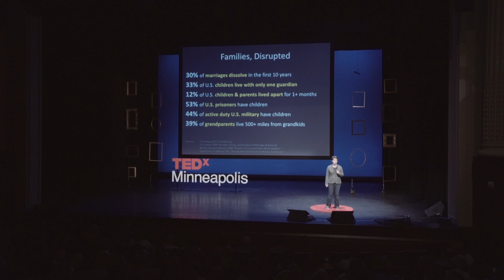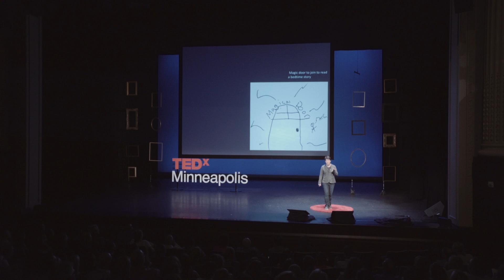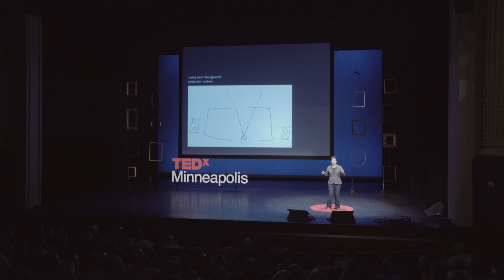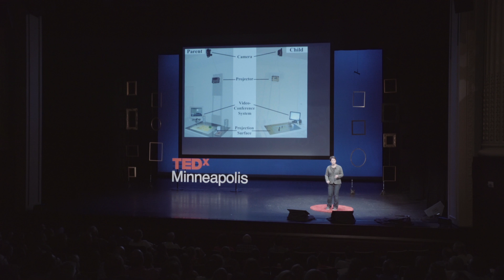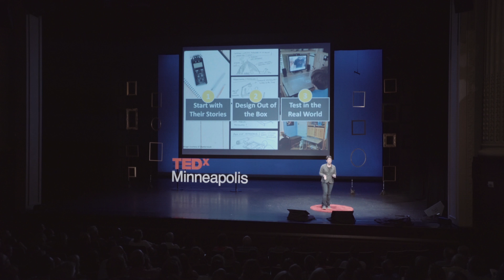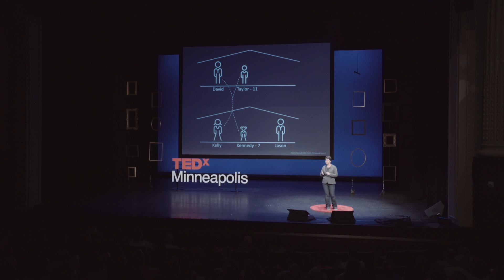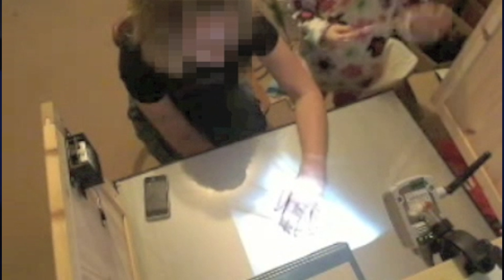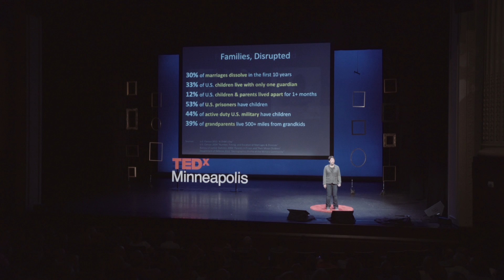Technoparenting: How tech can reconnect parents and kids | Lana Yarosh, Ph.D. | TEDxMinneapolis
Why do communication technologies fail to deliver on their promise to connect us? Can the right design change this narrative? Lana Yarosh is a Computer Scientist who takes a human-centered approach to designing technology to connect people in critical contexts. You won’t believe how divorced parents used the technology her team created to connect with their kids! Think about a computer you use every day. Like the one in your hand, pocket or bag that gives you a notification every few minutes. The laptop you stare at for 4050+ hours a week. How do you use it? What does it do for your relationships? This is Lana Yarosh’s world in the study of Human-Computer Interaction (HCI) which researches the design and use of computer technology by people – observing how we interact with it, and designing technologies that let us connect through it in more novel ways. Lana’s efforts are leading to a new technological design that will help us connect with others in far more natural ways than we’re accustomed. It’s a new system to enhance social relationships and connections in ways we never thought possible with our computers. This talk was given at a TEDx event using the TED conference format but independently organized by a local community.